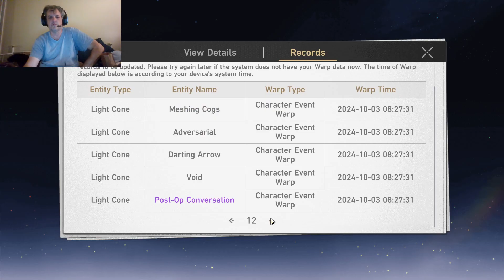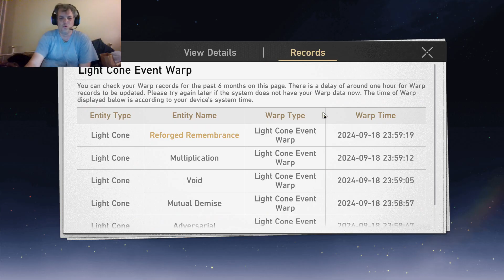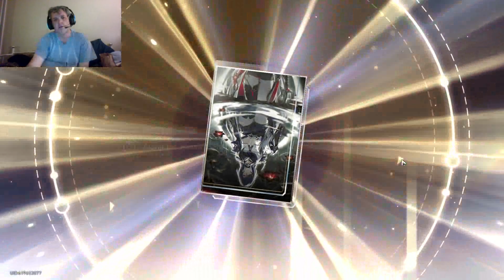Honkai Star Rail | Acheron Rolls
I roll for the HSR version of Mei Raiden

Sorry for the audio issues